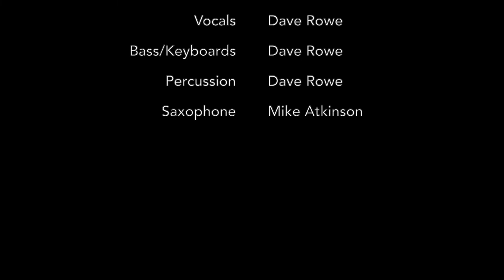The Great Loop: Demopolis to Sweet Water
Demopolis to Sweet Water on the Tennessee-Tombigbee Waterway. Original music by Dave Rowe, his song called "Of Loving."